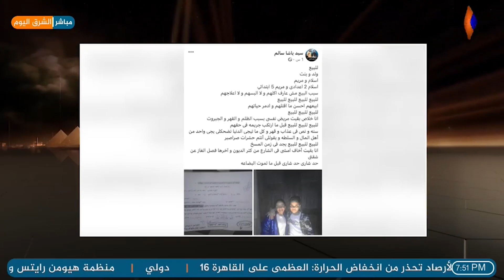شاهد أب يعرض أطفاله للبيع وأم تلقى طفلتها فى النيلالتفاصيل في برنامج الشرق_اليوم مع